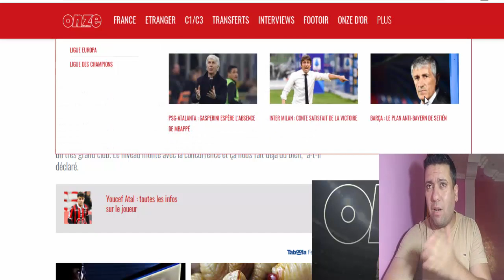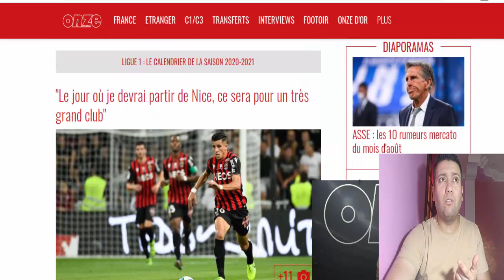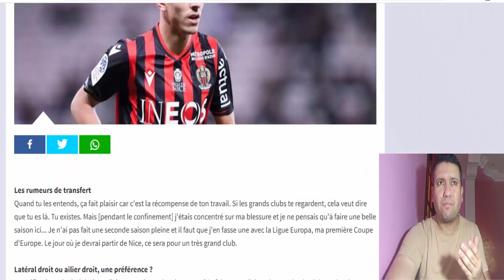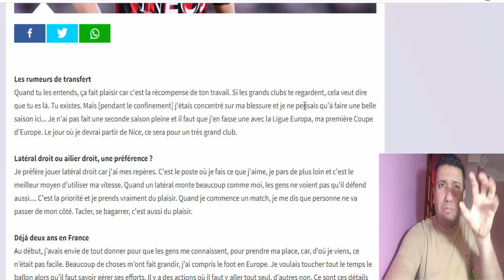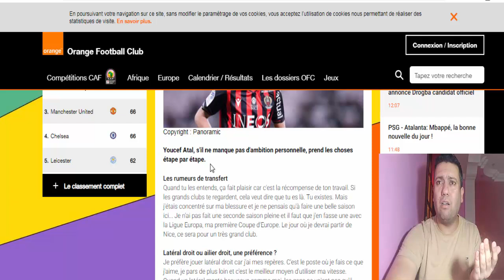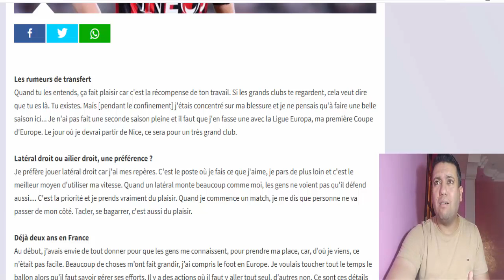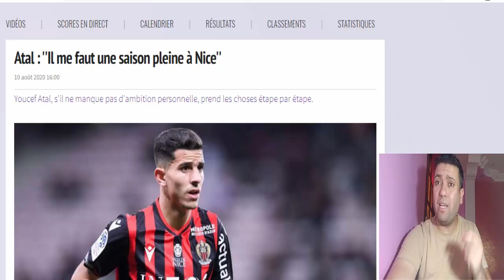رسميا عطال باق في نيس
عطال يفند الأخبار الرائجة بخصوص إنتقاله إلى ريال مدريد
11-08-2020